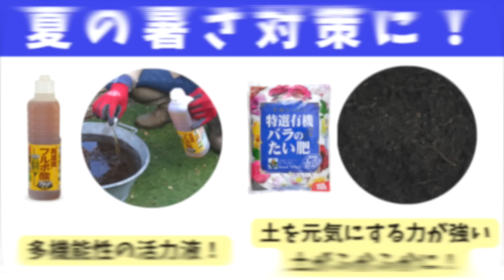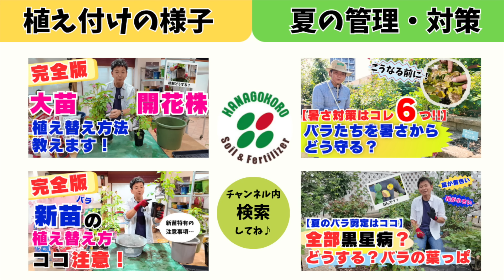春からの成長ぶりを見てみましょう。8月の大苗・新苗の様子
【はなはなショップ】農場から新鮮な苗を直送します